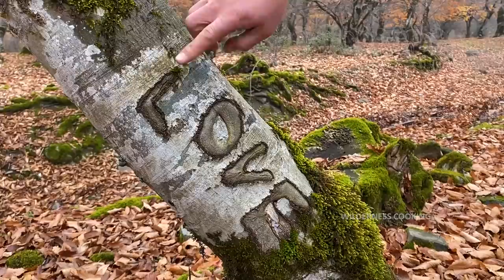🍖EPIC RECIPE FOR LAMB RIBS COOKED IN THE WILD RIGHT ON THE ROCKS!😳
How to cook lamb ribs in the wild like in a restaurant? Today you went out into nature without a frying pan and other household appliances. Just a knife and ingredients! If you ever forget a frying pan on a picnic, then after watching this video you will specifically leave it at home! And as always, cook with us!

🍳 Ingredients:
     ⚫ Lamb ribs
     ⚫ Salt
     ⚫ Pepper
     ⚫ Flour
     ⚫ Potato